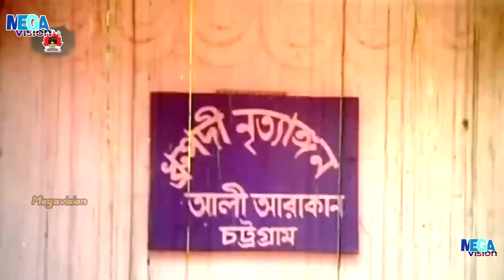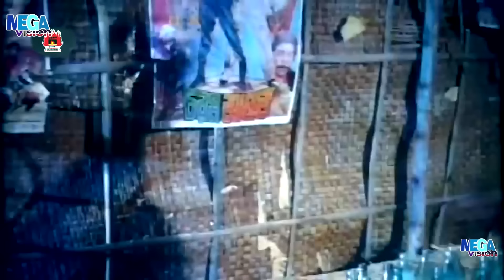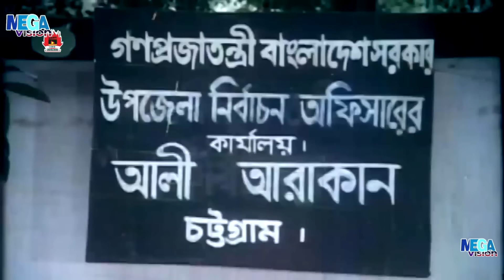Shakib Khan New Bengali Action Movie I নাটের গুরু | Nater Guru | Munmun,Amit,Dipjol I Megavision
Watch your favorite Bangla Movies, Latest Bangla Movie, Bangla Movie Song Etc. Hope you will enjoy our all videos.

BanglaMovie
MegaVisionCinema,
MegavisionOfficial,

Bangla new movie "Nater Guru | নাটের গুরু". This Bangla new cinema directed by Syed Mukhlesur Rahman, starring Shakib Khan, Munmun, Shahnur, Amit Hassan, Dipjol  and many more.
Bangla Movie

Director: Syed Mukhlesur Rahman
Lead Actor: Shakib Khan, Amit Hassan, Rajib, Miju Ahmed, Dipjol
Lead Actress: Shahnur , Munmun
Production: Company Friends Movie
Presentation: Dip , Hasrat
Distributor: Friends Movie
Make-Up: Ahmed Ali (Make-Up Artist)
Scriptwriter: Joshef Shotabdi
Dialogue: Joshef Shotabdi
Screenplay: Syed Mukhlesur Rahman
Cameraman: M H Shopon
Editor: Tawhid Hossain Chowdhury
Lyricist: Ahmed Imtiaz Bulbul
Music Director: Ahmed Imtiaz Bulbul